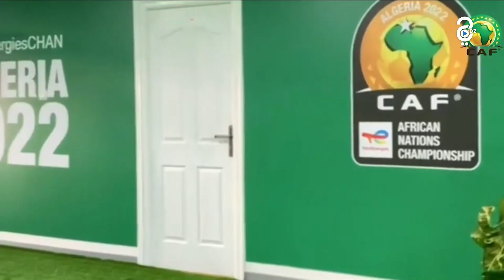230 شابا و شابة من أعوان الملاعب المتطوعين سيدخلون في تربص مغلق بولاية عنابة